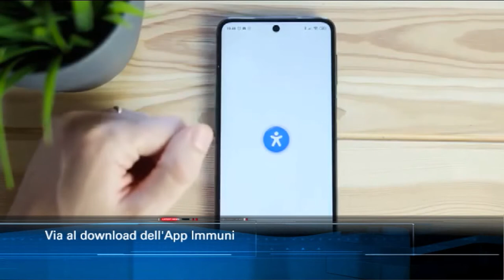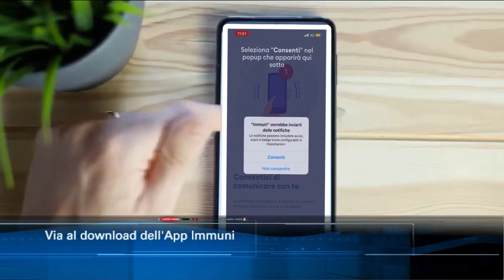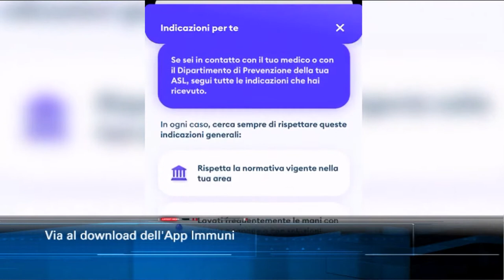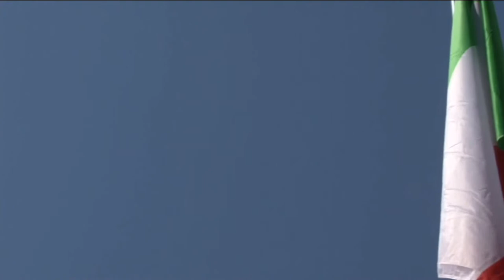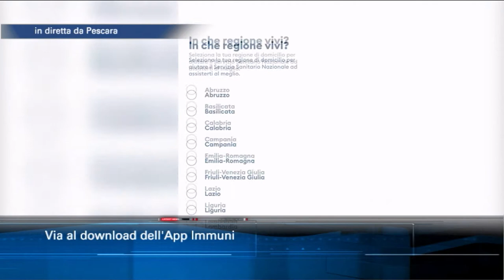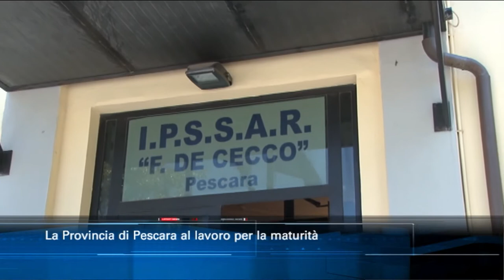TgSei edizione delle 14 di martedì 2 giugno 2020